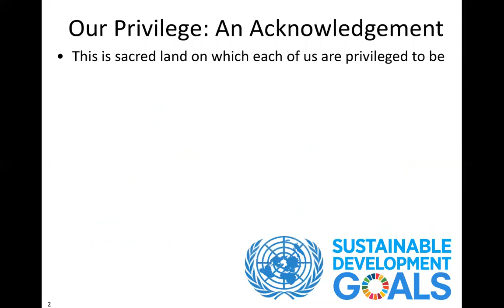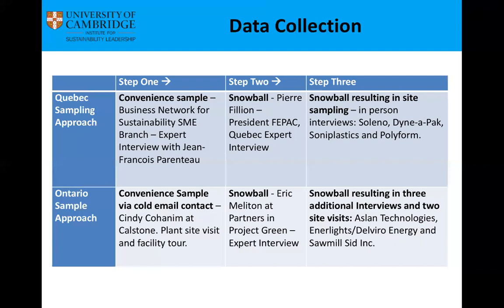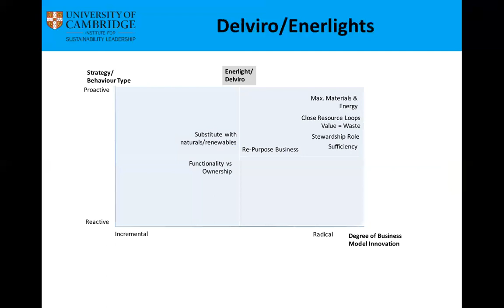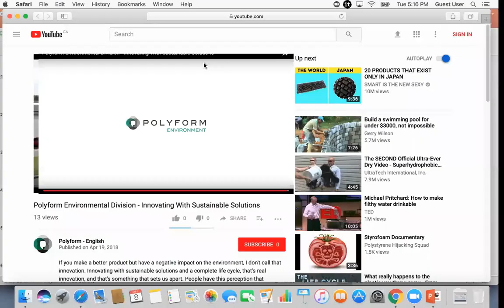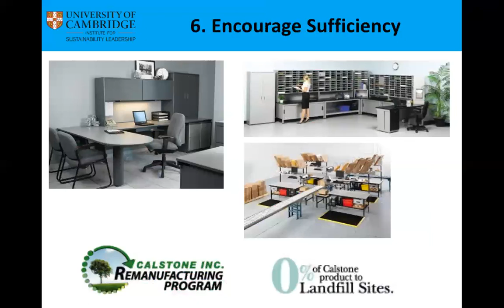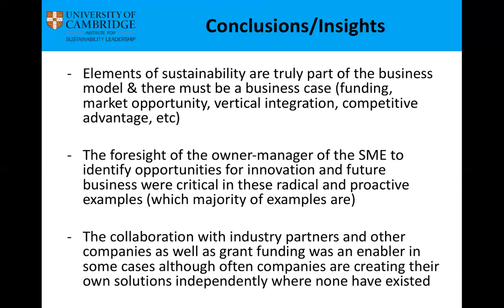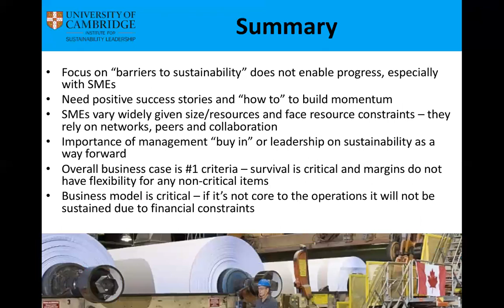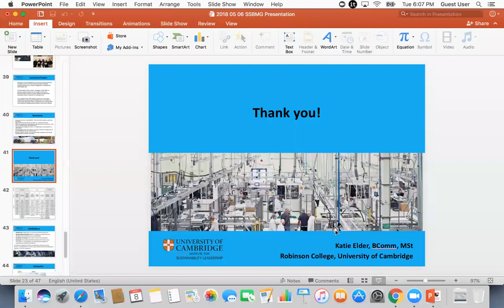#071 Canadian Manufacturing SME Examples (Elder)